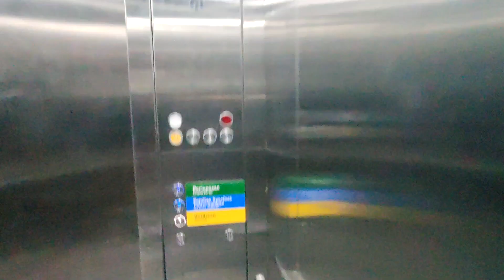(#1)Schindler Elevator at KKIA in Kota Kinabalu, Sabah, Malaysia